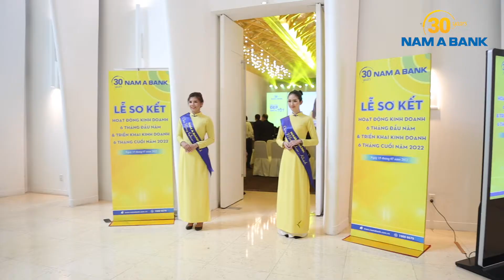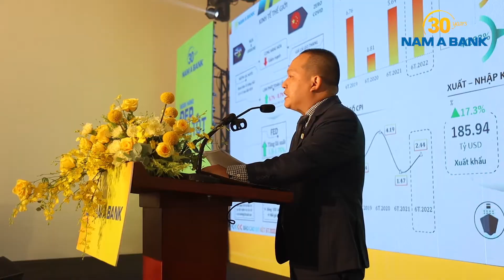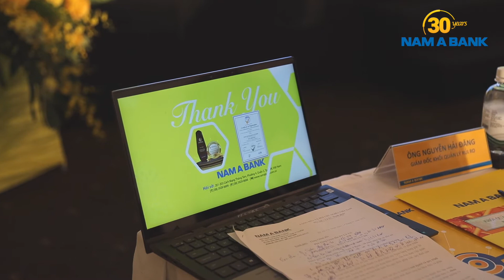Họp tổng kết kỉ niệm 30 năm Nam Á Bank